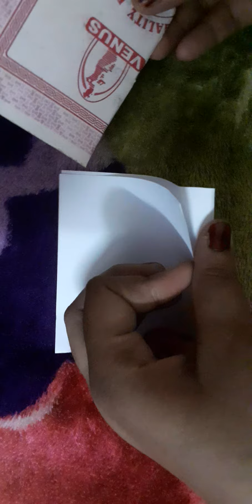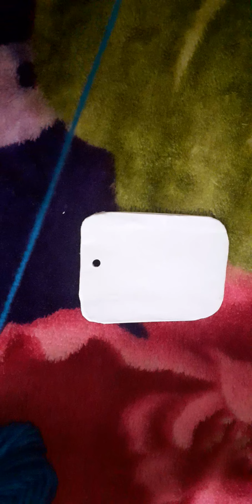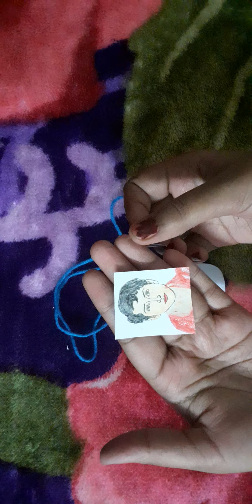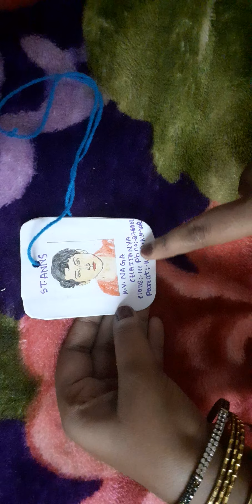Mini paper identy card with paper